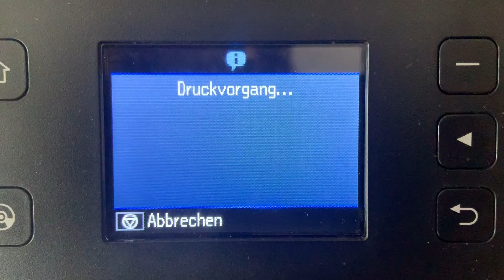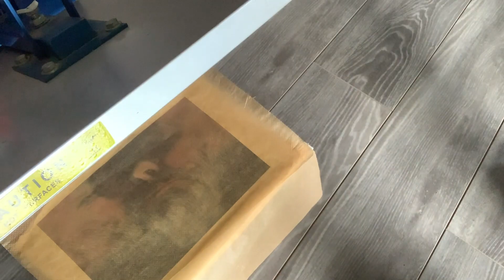Wie man eine Maske mit seinem eigenen Gesicht drauf macht! DIY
Hier kommt eine detaillierte Anleitung, wie man eine Gesichtsmaske mit seinem eigenen Gesicht machen kann. Natürlich geht das auch mit jedem anderen Gesicht!

Diese Transferfolie habe ich verwendet:
Werbelink*